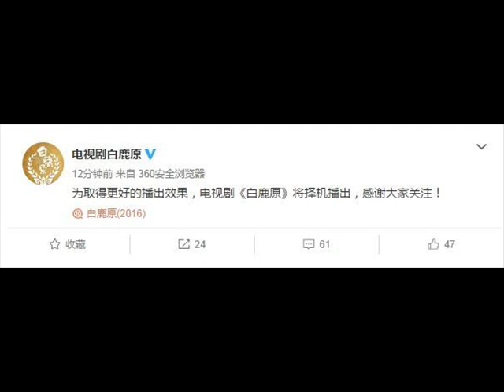白鹿原剧组回应停播：为取得更好的播出效果，将择机播出